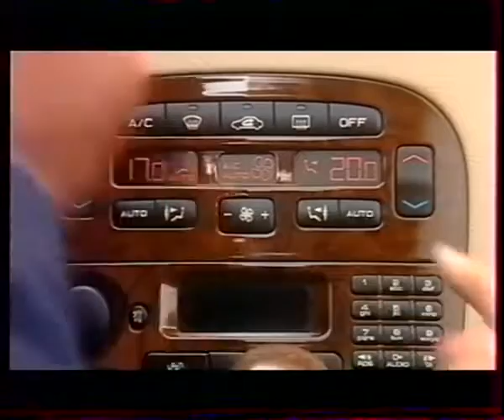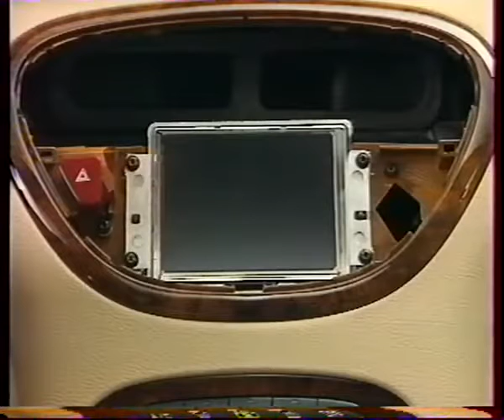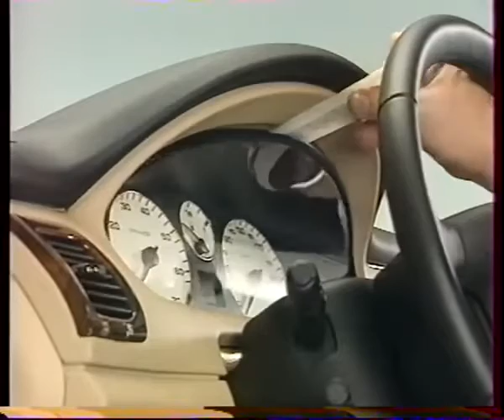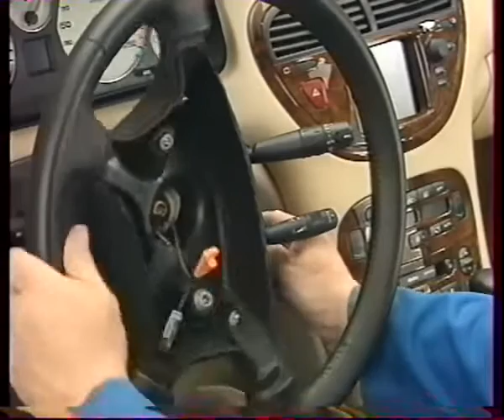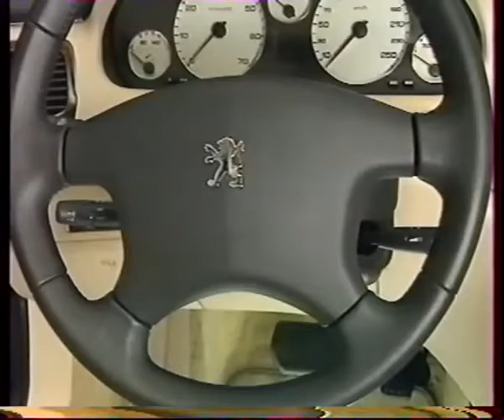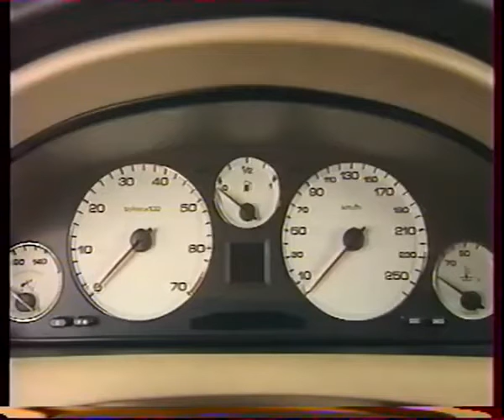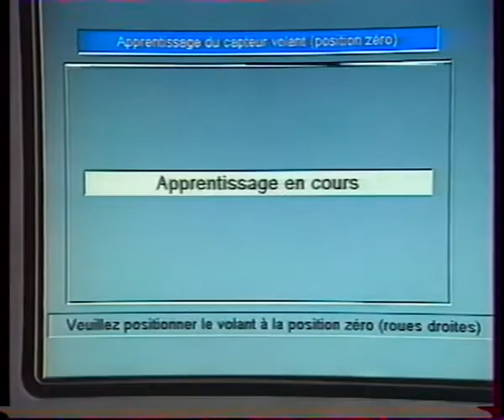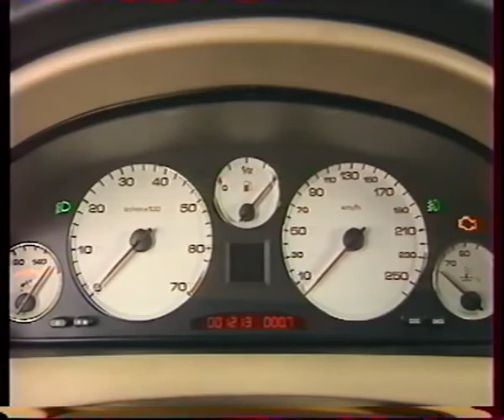Peugeot 607 - Interventions sur le tableau de bord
⬇️ SOMMAIRE ⬇️
Démontage et remontage :
01:21 Console de plancher
07:10 Couvercle et fond de vide poche
08:50 Façade centrale et combiné
10:07 Commande climatiseur
10:48 Autoradio et tweeters
11:45 Combiné
12:35 Volant
14:54 Colonne de direction
21:23 Dépose planche de bord complète

Tuto tutoriel démontage remontage :

- Soufflet levier de vitesse
- Pommeau levier de vitesse
- Enjoliveur levier de vitesse boite auto
- Ensemble platine commande de vitesse
- Boite de rangement / accoudoir
- Platine console
- Interrupteur
- Allume cigare
- Soufflet de frein à main
- Cache console
- Cendrier
- Boitier rangement CD
- Prise diagnostic / prise OBD
- Bouche d'aération
- Flasque
- Console de plancher
- Boitier airbag centralisé
- Obturateur du coulisseau sélecteur boite automatique
- Boitier correcteur de site
- Boite à gant
- Connecteur vidéo
- Obturateurs
- Interrupteur airbag passager
- Éclaireur de boîte à gant
- Cache façade avant
- Écran GPS
- Connecteur feux de détresse / warning
- Commande chauffage / climatisation
- Radio
- Enceintes / haut-parleurs avant
- Compteur de vitesse
- Boitier de fusible
- Garniture sous volant
- Module airbag volant
- Volant
- Demi-gaine de colonne de direction
- Connecteurs d'airbag, connecteur capteur d'angle de volant...
- Support combinateur
- Commodo
- Colonne de directeur
- Apprentissage du capteur d'angle de volant avec l'outil DIAG 2000
- Aérateurs latéraux
- Sonde capteur de luminosité
- Conduits d'air

Interventions sur le tableau de bord de la Peugeot 607